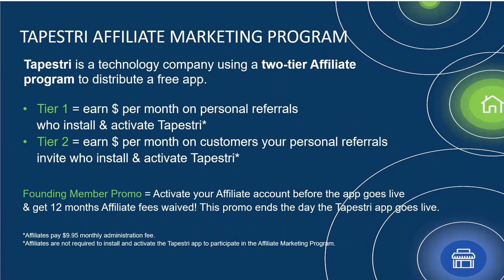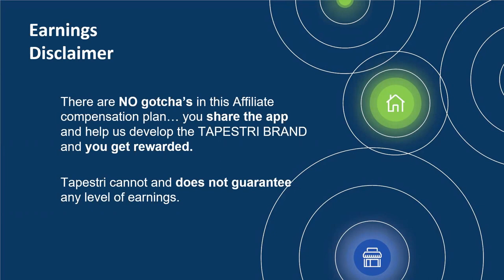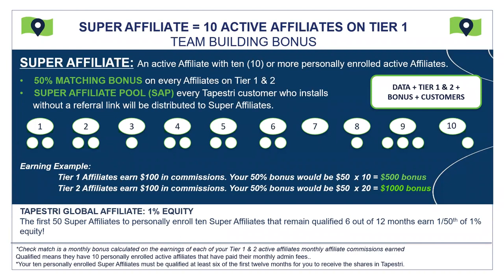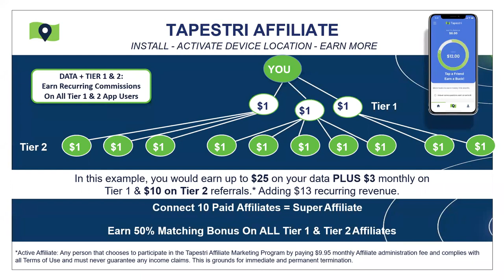Tapestri Affiliate Complete Comp Plan Review with Q&A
Tapestri is a free app that pays the user for data
they currently give away for nothing in return.

The user can invite others to install the app and
earn referral commissions for all active installs they refer.

As an affiliate they can tap into 2 tiers of earnings and
build a team of affiliates to earn even more.

Chuck Williams Affiliate Manager at Tapestri and
creator of this 2 tiered commission plan explains the
affiliate program along with the ability to earn
equity in Tapestri.

If you are not a Tapestri Free User or Tapestri Affiliate yet,
come grow with us. Use this link to secure your spot,

TAPESTRI APP PAYS YOU TO USE AND SHARE